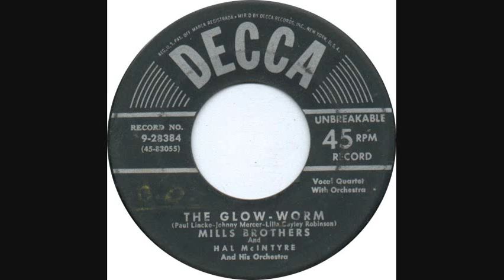THE MILLS BROTHERS - THE GLOW WORM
"...shine little glow worm, glimmer, glimmer...".

From the 2018 film The Other Side Of The Wind

Lyrics
Lead us lest too far we wander
Love's sweet voice is calling yonder
Hey, there don't get dimmer, dimmer
Light the path below, above
And lead us on to love
Glow little glow worm, fly of fire
Glow like an incandescent wire
Glow for the female of the species
Turn on the AC and the DC
This night could use a little brightnin'
Light up you little ol' bug of lightnin'
When you gotta glow, you gotta glow
Glow little glow worm, glow
Glow little glow worm, glow and glimmer
Swim through the sea of night, little swimmer
Thou aeronautical boll weevil
Illuminate yon woods primeval
See how the shadows deep and darken
You and your chick should get to sparkin'
I got a gal that I love so
Glow little glow worm, turn the key on
You are equipped with taillight neon
You got a cute vest-pocket [unverified]
Which you can make both slow and [unverified]
I don't know who you took a shine to
Or who you're out to make a sign to
Songwriters: Johnny Mercer, Paul Lincke, Heinrich Bolten Baeckers.